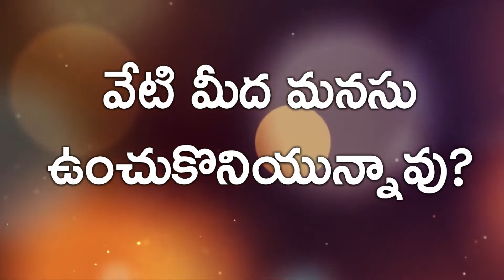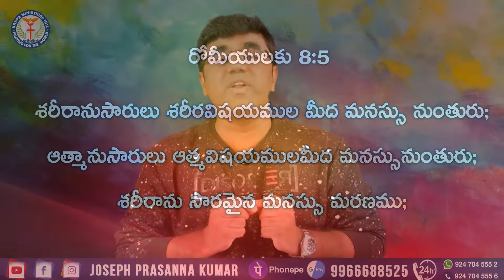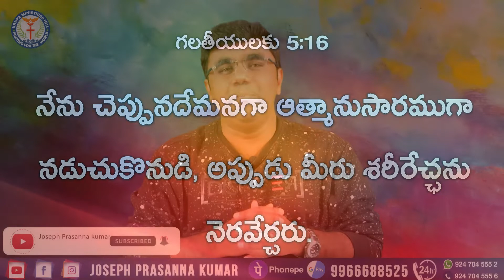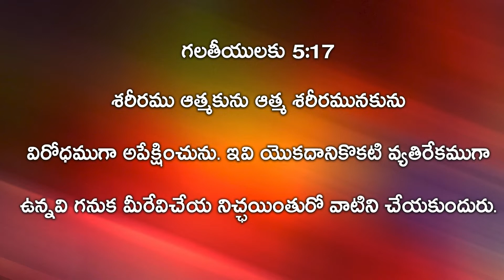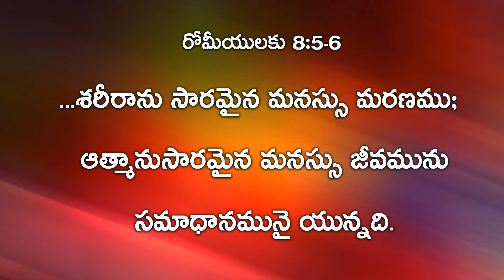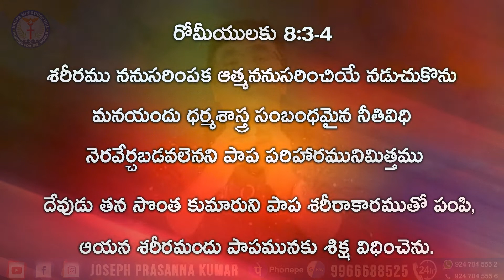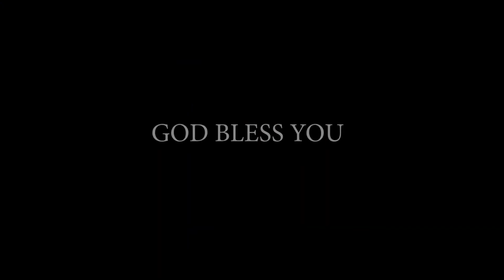వేటి మీద మనస్సు ఉంచుకొనియున్నావు? ll ( 04.04.22) ll by Joseph Prasanna Kumar